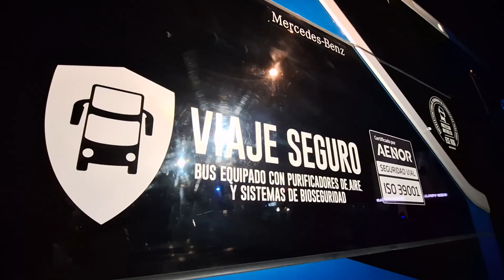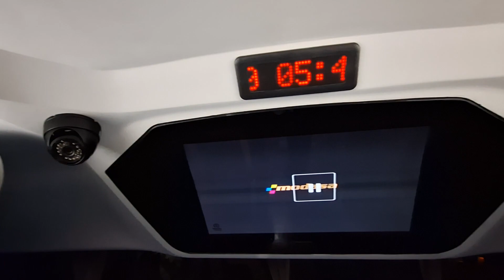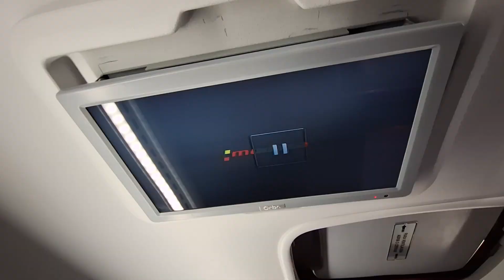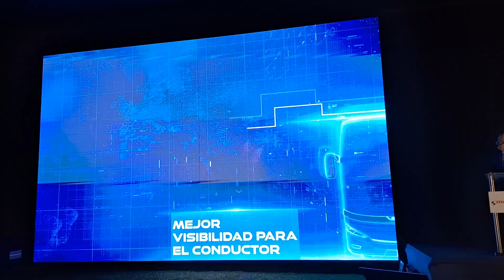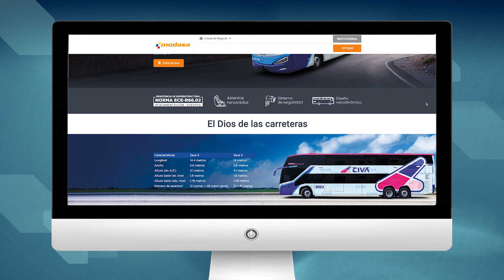MODASA: BUS ZEUS 5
Modasa Buses Motores Diesel Andinos S.A. presentó en sociedad el nuevo bus 𝐙𝐄𝐔𝐒 5, entre las características del vehículo destacan su estructura de dos pisos, la seguridad del bus, al tener homologación europea R66 que protege al pasajero ante vuelcos, la protección de la carrocería, y anillos estructurales reforzados.